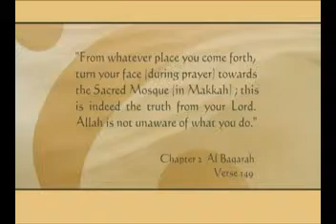Facing Qiblah or Prayer Direction